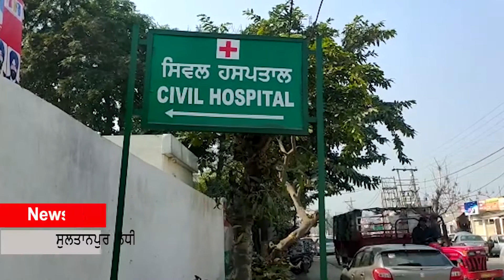ਸੁਲਤਾਨਪੁਰ ਲੋਧੀ ਚ ਅਣਪਛਾਤੇ ਵਿਅਕਤੀਆਂ ਨੇ ਦੁਕਾਨਦਾਰ ਤੇ ਚਲਾਈਆਂ ਗੋਲੀਆਂ